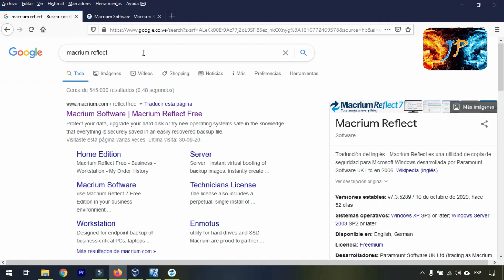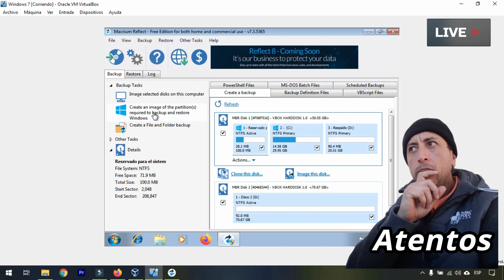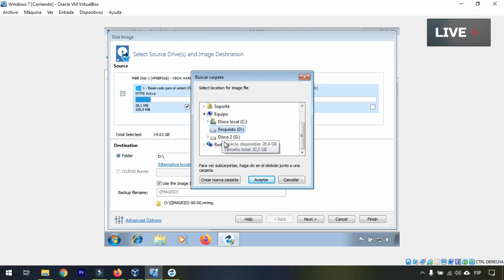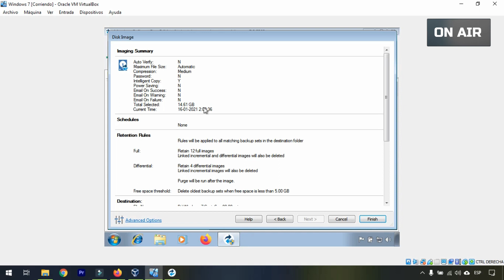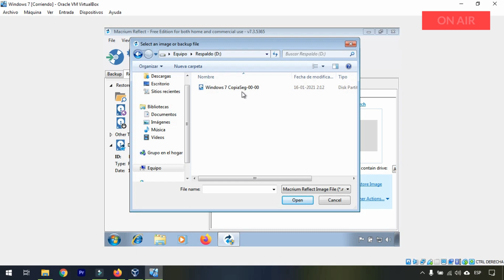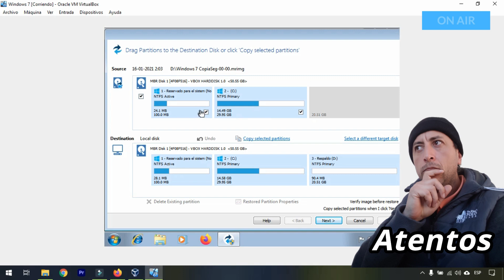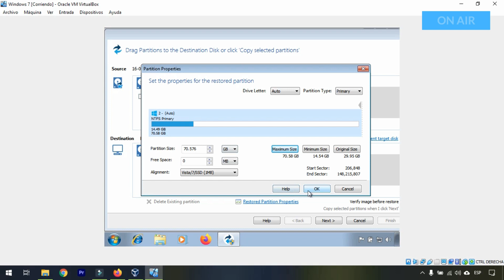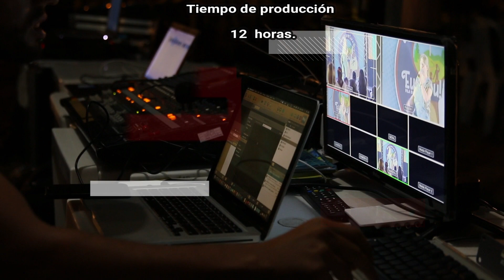Crea y Restaura Copias de Seguridad o Backup con Macrium Reflect GRATIS 😱 ¡NUEVO 2021!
Legó lo NUEVO ¡Véalo AHORA! Crea y Restaura Copias de Seguridad o Backup con Macrium Reflect GRATIS 😱 ¡NUEVO 2021!.¿Por qué perder información valiosa de tu disco duro HDD o unidad Sólida de almacenamiento SSD / M.2 ? ¡Te explico cómo crear y restaurar copias de seguridad! o Backup rápido y fácilmente directamente desde Windows, puedes crear una copia de seguridad fiel y exacta de tu disco duro o SSD / M.2 a un pendrai, disco externo, disco duro o a una carpeta compartida, ¡Salva todo lo que tengas!, tu Windows 7, 8.1, 10, Linux, programas, archivos personales, etc. Para posteriormente restaurarla a cualquier HDD o SSD / M.2. ¿Que contiene el tutorial? Breve explicación de las bondades del programa, como iniciarlo, pasos para crear y restaurar copias de seguridad, pruebas finales y recomendaciones generales.Puedes instalarlo en tu Windows 10, 8.1 o 7, el proceso de creación y restauración de la copia de seguridad la puedes hacer desde Windows, un pendrai booteable o también un CD.Esta versión que usaremos es la gratuita, siendo la misma Freeware, es decir puedes usarla sin limitación para clonar discos duros (HDD) y unidades en estado sólido (SSD, M.2).
📢 IMPORTANTE📢 – Te invito a ver todo el video para una correcta y óptima configuración.
👉👉👉👉Página Web Oficial del Canal👈👈👈👈